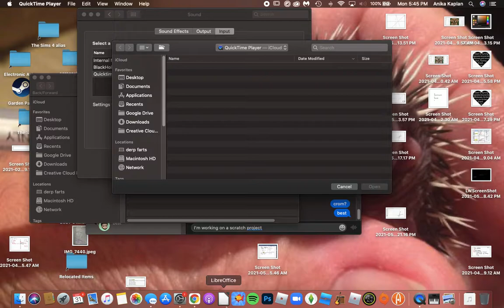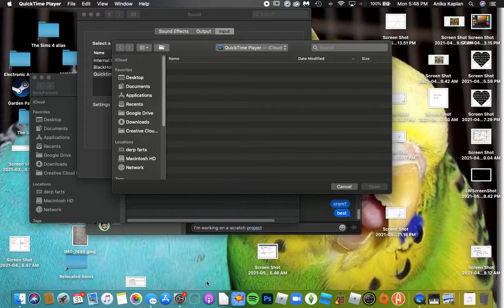SkId AnD pUmP aRe HyPeR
FLASH WARNING. sorry its quiet theres music just crank it up.
Tankman was bored so he gave Skid, Pump, and a henchman energy drinks. Bf told him not to do it. Pico said it was a bad idea. Even Steve was hesitant.

 Hyper intensifies. FLASH WARNING.

made in scratch

THEY ARE NOT ON DRUGS OF ANY KIND. ITS CAFFEINE FROM THE ENERGY DRINKS TANK MAN GAVE THEM. THE LAZERS ARE ONLY TO INTENSIFY THE HYPER.